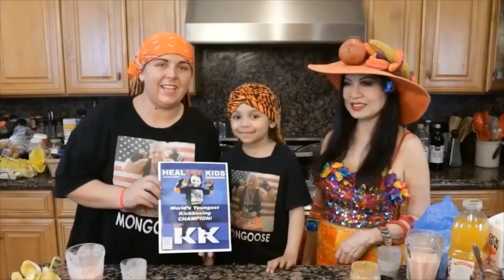Lil K.K. Hustle Be A Buddy Not A Bully